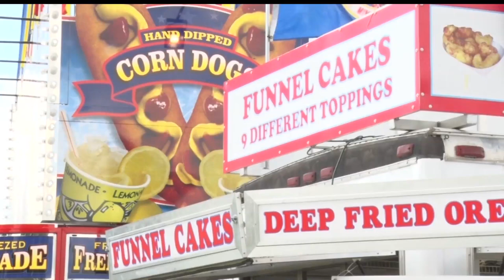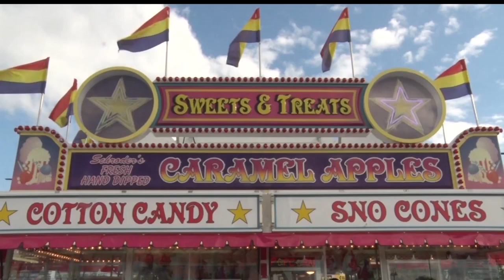Food, Folks, & Fun At The Water Carnival